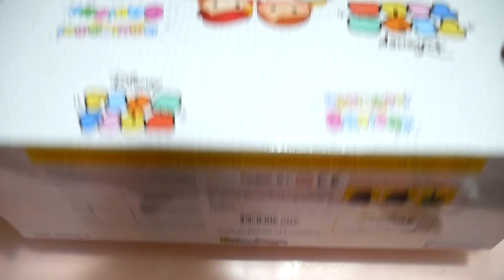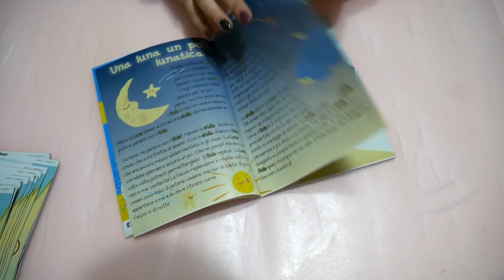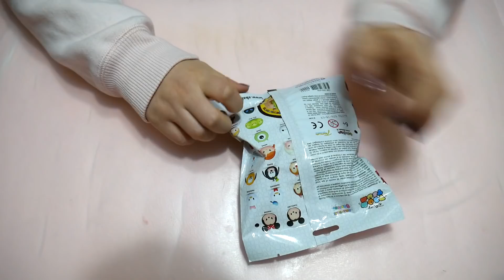Gli SQUISHY della DISNEY più BELLI di SEMPRE: WOW | Apro i TSUM TSUM SQUISHY Sbabam! By FrancyDreams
Nel video di oggi apro i nuovi Doki Doki Squishy della Sbabam, però questi sono nella versione TSUM TSUM Disney quindi sono gli squishy UFFICIALI della DISNEY! 😍

I Doki Doki Squishy si trovano in edicola (o sul sito ufficiale della Sbabam) e costano 4,99€ Blind Bag + Magazine! :D

Buona Visione!
Francy